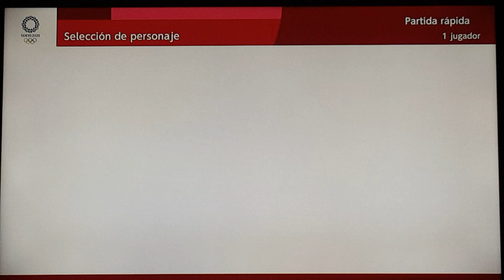Mario & Sonic Tokyo 2020 Surfing #34 (Peach)